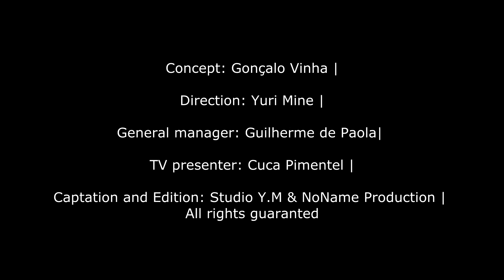DJ Mau Mau 30 anos entrevista part#3